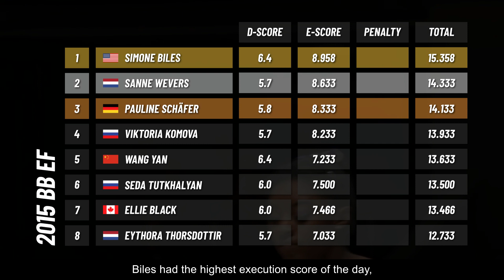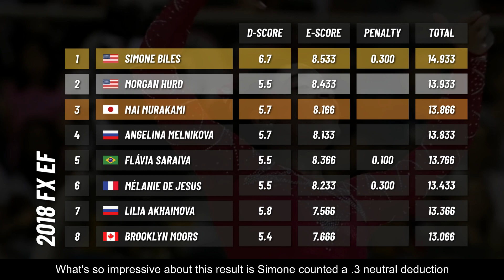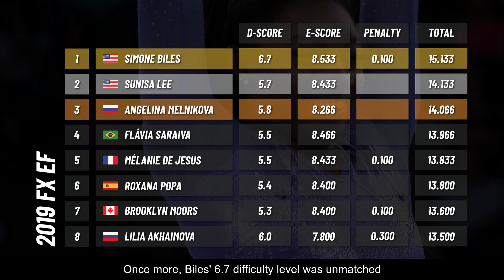She won by A FULL POINT | The Sheer Dominance of Simone Biles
In gymnastics, every single tenth counts and most gymnasts cannot afford to make mistakes if they want to end up on the podium. So, finishing a full point ahead of your competition in an event final is completely bonkers, extremely rare and a sign of absolute dominance. However, when you're Simone Biles, your main competition is yourself.

In this video, we’ll take a look at 3 times the American gymnast won with a margin of a full point or higher in an individual apparatus final.

D-Score
Fails
Falls
Sticks
Spotters
Sporteverywhere
Gymnastics
Simone Biles
2020
Tokyo 2021